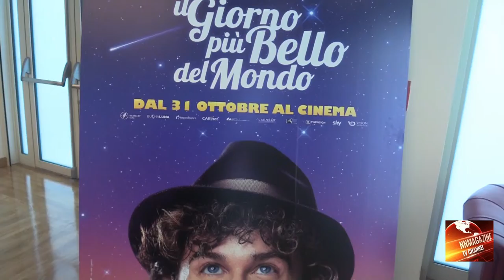Presentazione del film “Il giorno più bello del mondo” di Alessandro Siani